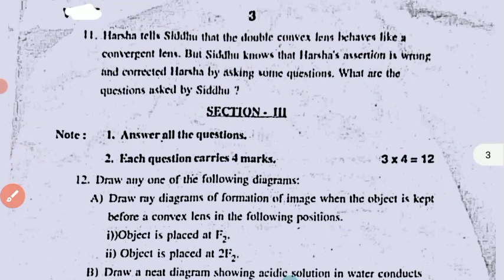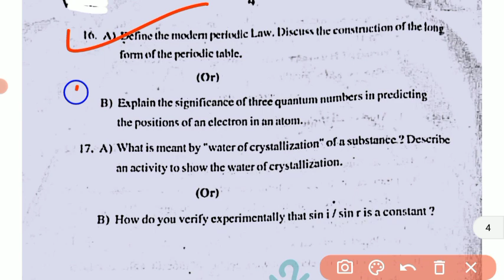💯Ap 9th class physics Sa2 real question paper 2024|9th Sa2 physics question paper and answers 2024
9th class physics Sa2 real question paper 2024|💯Ap 9th Sa2 physics question paper and answers 2024

Ap 9th class sa2 physics question paper 2024
9th class sa2 physical science question paper 2024 Ap
Ap 9th class sa2 physics real question paper 2024 with answers
ap 9th class physics Sa2 exam real question paper and answers 2024
ap 9th class science Sa2 exam answer key 2024
Ap 9th class physics science sa2 exam answer key 2024
9th class science
9th class sa2 question papers 2024

Ap 9th class sa2 physics question paper 2024 leak
9th class sa2 physics question paper leak 2024 latest
sa2 exam questions 2024 9th class physical science
Ap 9th class sa2 exam physics question paper 2024
sa2 exam questions 2024 9th class physics
sa2 exam questions 2024 9th physical science

physical science sa2 question paper 9th class

9th class physics sa2 question paper 2024

sa2 exam question 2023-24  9th class physics

9th class sa2 physics question paper 2024
AP 9th class sa2 physical science question paper 2023-24
9th class sa2 physics question paper
9th class sa2 question paper physical science
ap sa2 question paper 2023 -24 class 9th physics

9thClasssa2physicsQuestion Paper 2023-24
9th classphysicssa2question paper 2024